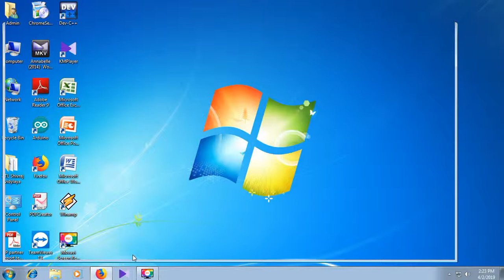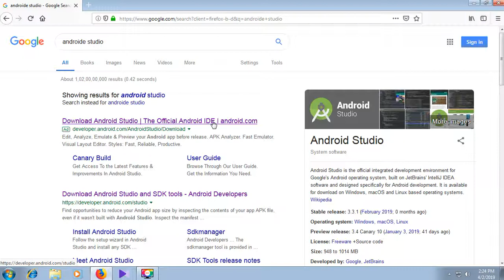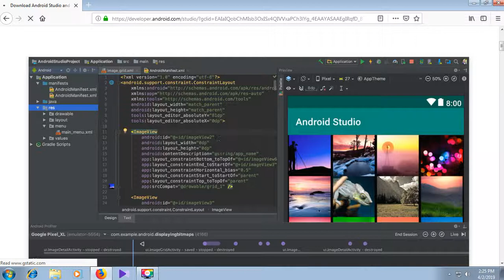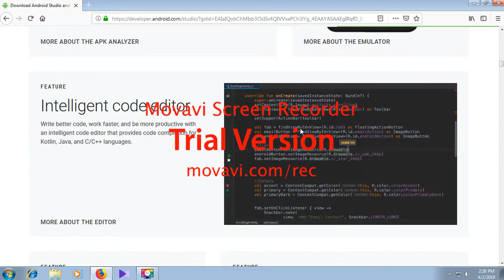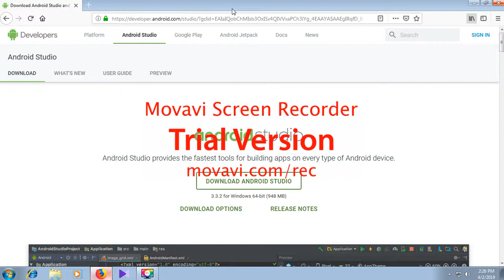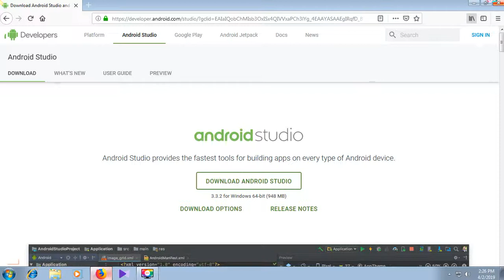How to download Android studio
On Firefox